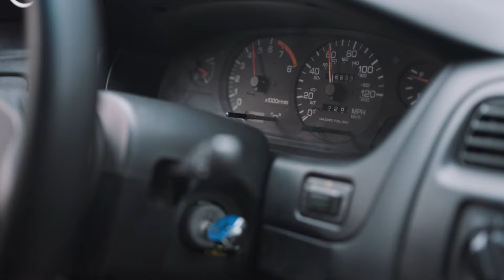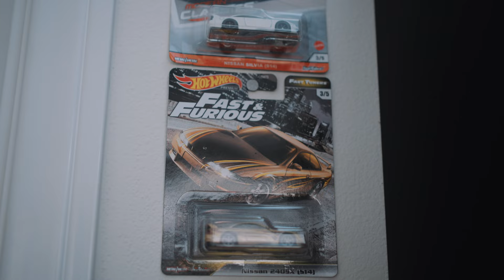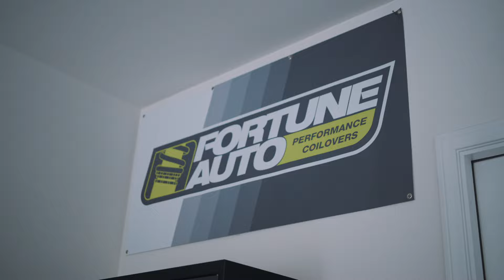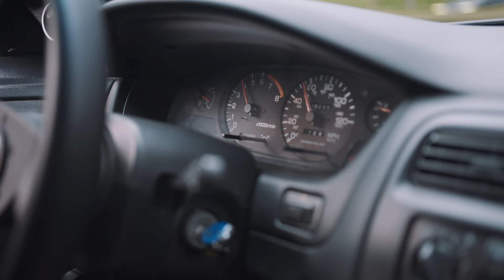How To Build The Perfect Nissan 240sx | Mini Documentary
Dan's Nissan 240sx mini documentary on how to build the perfect Nissan 240sx s14 zenki build
My Camera Gear 📸 & Mitsubishi Car Parts 🔧

Mitsubishi Eclipse
Mitsubishi Evo